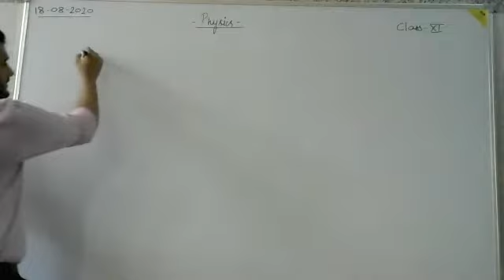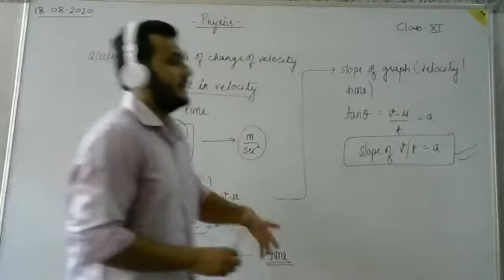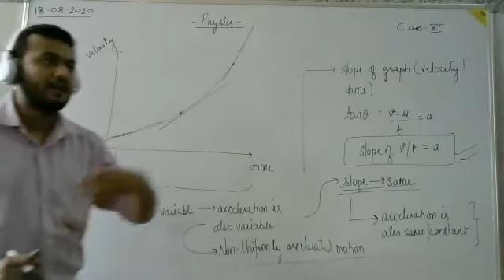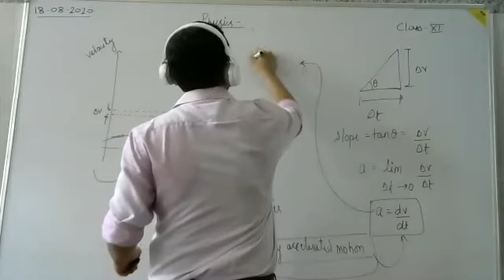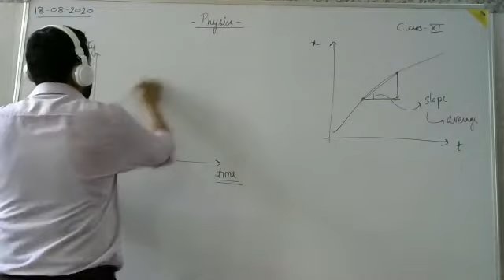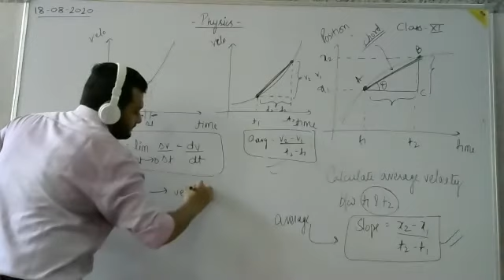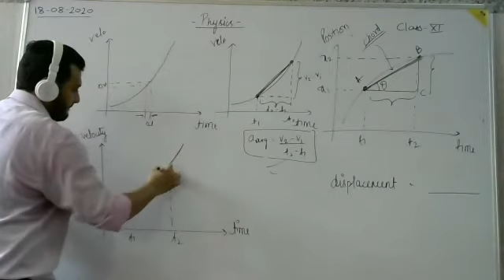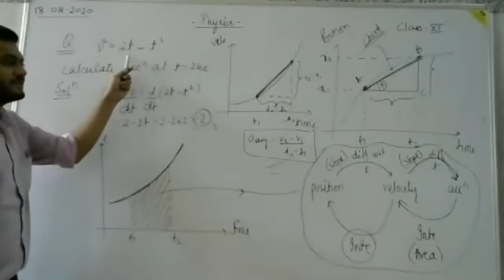Acceleration - Part - 2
Class - XI - Physics - Online Class 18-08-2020 by Kunal Sir